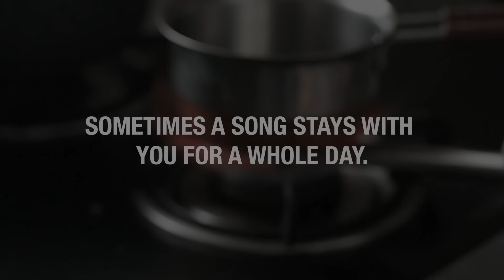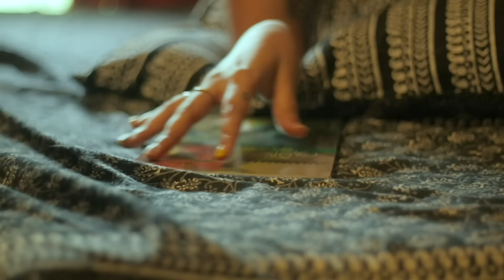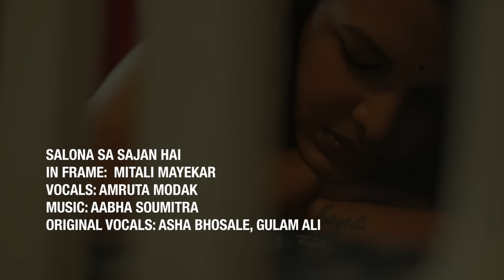ke 500k | Mitali Mayekar | Vlog 33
Melodies like these 🙏
Forever grateful to Ghulam ali Sahab and Asha Bhosle for this song.

Making a silent cover of this song is merely our humble attempt🙏❤️